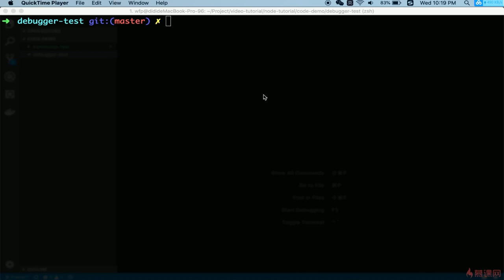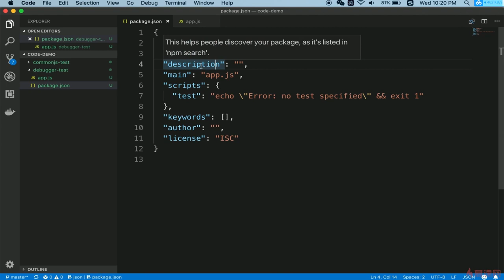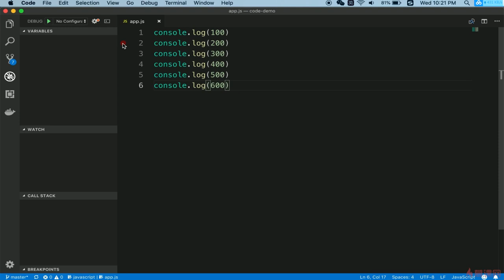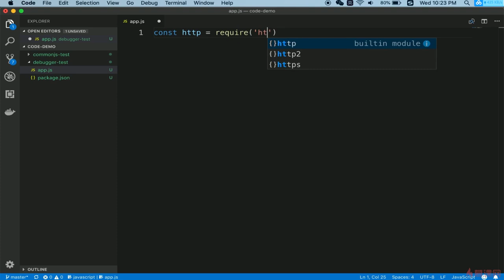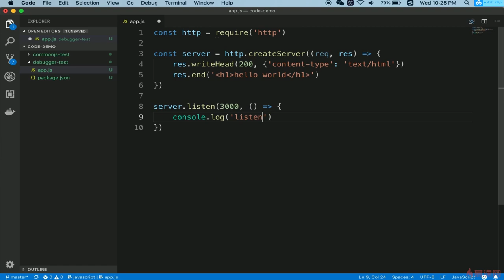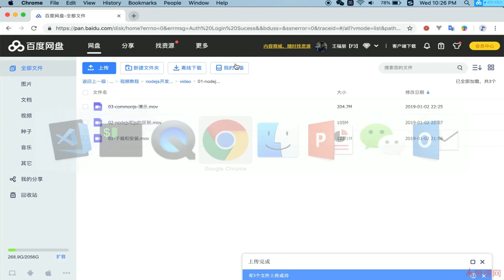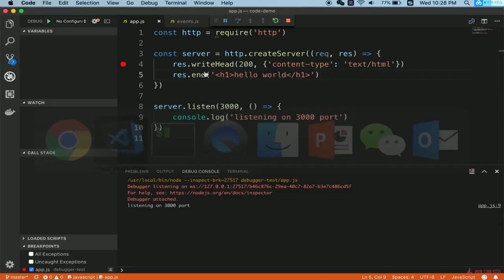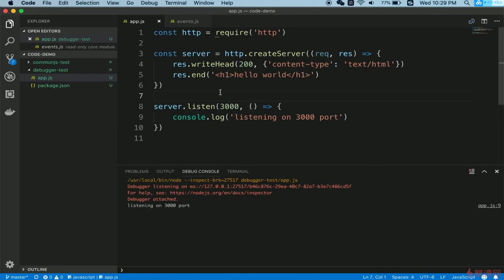2.4 nodejs 介绍 | debugger —— Node.js 从零开发个人博客项目